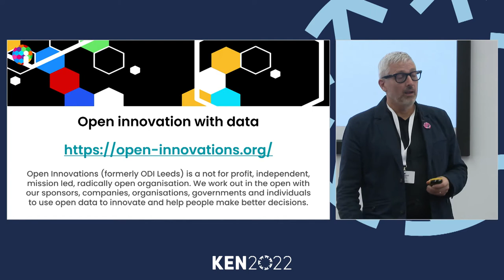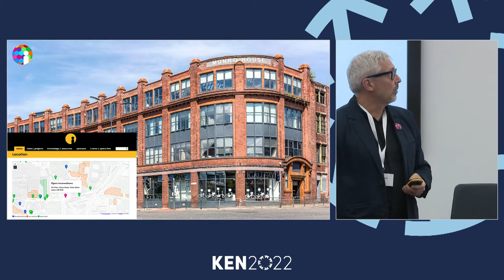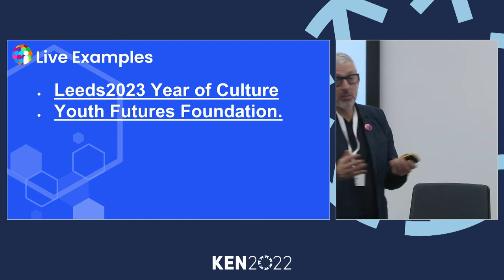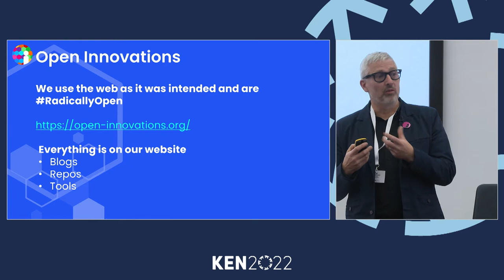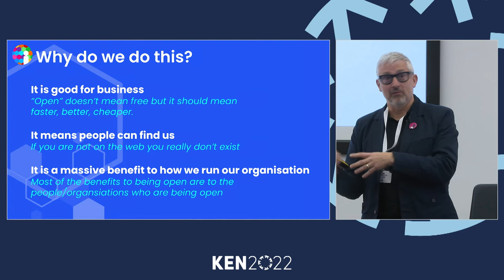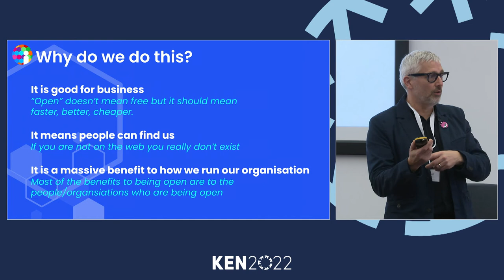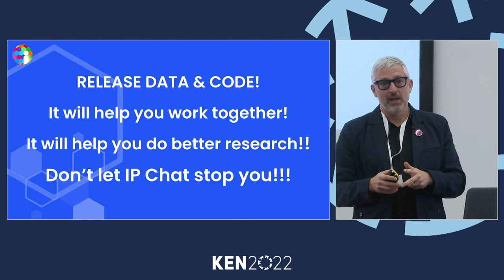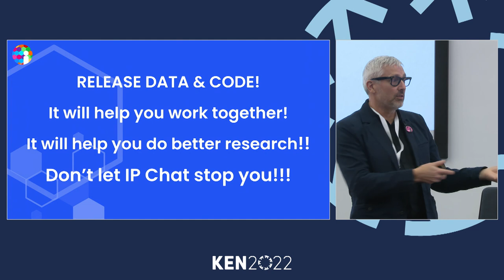KEN2022: Paul Connell's provocation speech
KEN2022: Paul Connell's provocation speech focusing on open infrastructures for opening access to Higher Education.

Paul Connell
Founder, Open Innovations

Paul founded Open Innovations in 2013 with the mission to create a place and community to unleash the power of open data and deliver innovation across the region.

He is an entrepreneur who has built Open Innovations into a 21st century Institution and co-founded DataCity, a Data as a Service company, whilst running his own innovation company. At Open Innovations he provides the drive, direction and purpose while leading and developing the company’s Innovation Services.

Originally trained as an environmental scientist at Lancaster University and Imperial College he worked for British Coal, ICI and leading global consultancies and clients for nearly 20 years before transitioning his skills to apply them in the domains of Smart Cities, Open Data, Open Innovation and Innovation.

He is an accredited Cognitive Edge practitioner and applies these techniques in the Open Innovations Innovation practice.